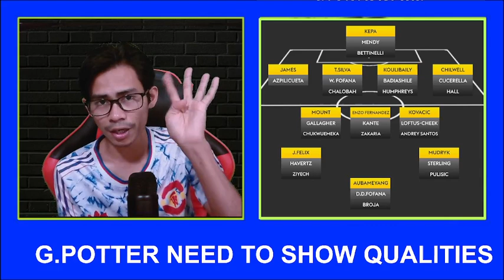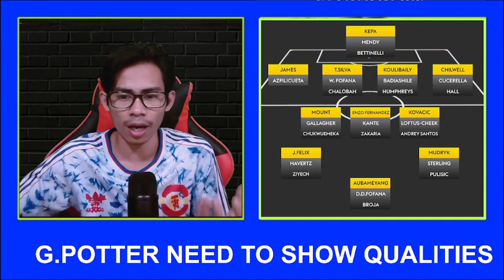ရလာဒ်ပြန်ကောင်းဖို့ ဖိအားတွေနဲ့ ကြိုးပမ်းရတော့မယ့်ပေါ်တာ